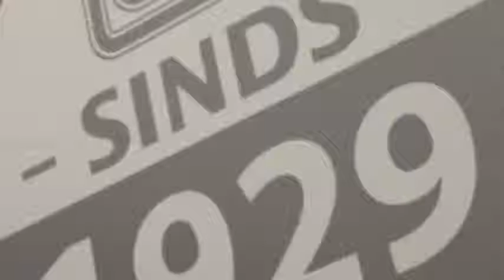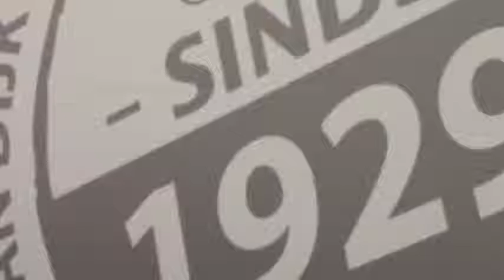Volkswagen Golf 1.2 TSI COMFORTLINE